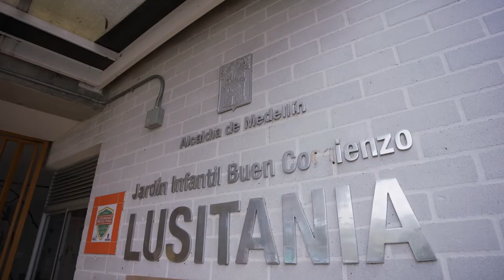HISTORIAS CON BUEN COMIENZO [Capitulo 4] Programas Telemedellín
Buen Comienzo tiene grandes historias para contar con poderosos mensajes de amor y experiencias de los niños, niñas y familias. Conozcamos juntos las vidas con Buen Comienzo.